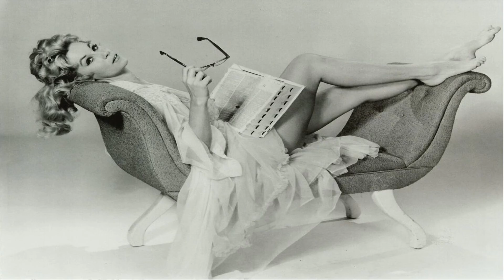In Memoriam| Grace Lee Whitney: Triumphant in the Trials of Life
Remembering Grace Lee Whitney, a woman who grappled with personal struggle on and off Star Trek, but who overcame her difficulties through faith and endurance.

Music used in this video: "Is it Any Wonder," by Peter Bardens.